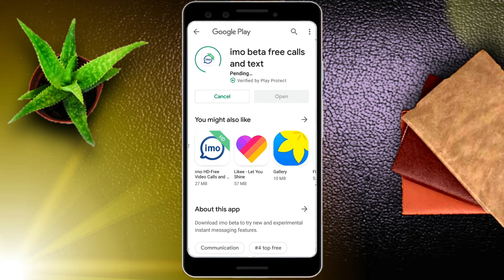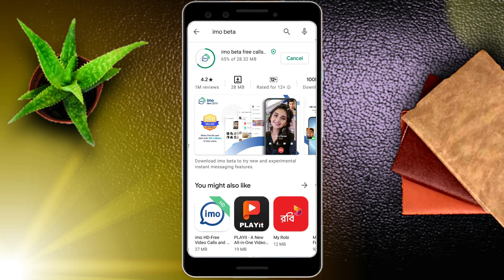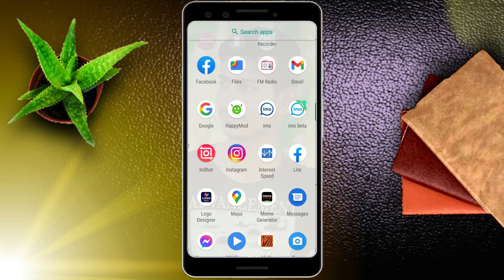How To Use Two imo in One Mobile [Bangla] | imo Free Video calls and chat Tips 2020 | JOSS HELP9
Titile QW,
How To Use 2 Imo Apps In One smart phone Different Numbers
২ টা IMO অ্যাকাউন্ট একসাথে ব্যাবহার করুন
Use Two Double IMO Accounts In One Android Phone
how to use one imo account in two mobile
how to install two imo in one android phone
how to install two imo in one iphone
how to remove imo account from other devices
how to spy imo account
how to transfer imo account to another phone

© A joss help9 Creation.